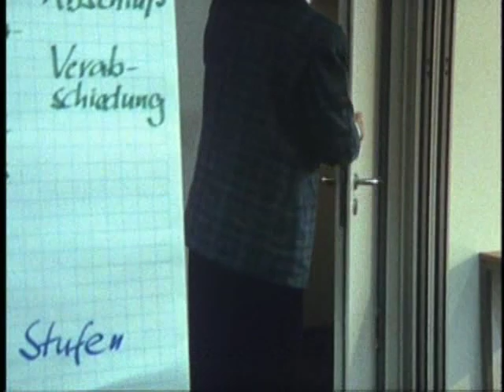HOW TO LIVE IN THE GERMAN FEDERAL REPUBLIC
Excerpt from the film HOW TO LIVE IN THE GERMAN FEDERAL REPUBLIC, a Facets Video release. Directed by Harun Farocki'.

Harun Farocki's amazing dissection of modern life in Germany--a country he calls "a training camp in which techniques for living are practiced by the professionally living." Composed entirely of 32 short scenes taken from instructional and training classes, How to Live in the German Federal Republic shows Germany as a country where nothing happens without rehearsal and preparation. A "documentary film with performers," Leben BRD is a sometimes hilarious, often ominous, but always playful work in which life itself is an enactment.